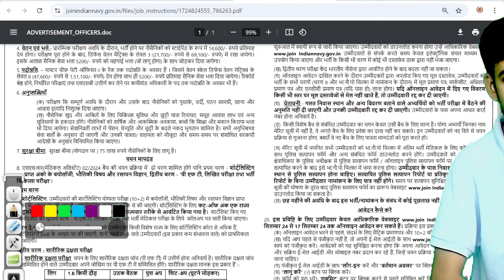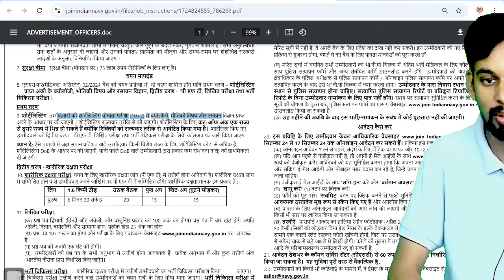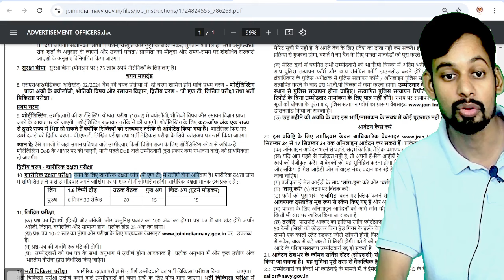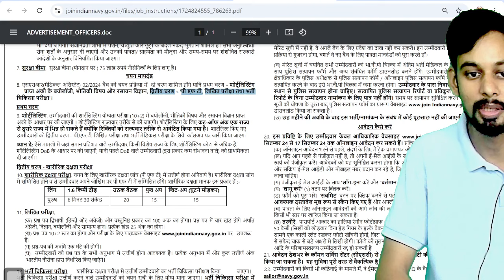Navy Medical Assistant Physical Written Exam Complete Information Navy Medical Assistant Admit Card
Navy New Vacancy 2024 | Indian Navy SSR Medical Assistant | Navy Permanent Job | By Dharmender Sir
In this video, Dharmender Sir provides all the essential details about the latest Navy recruitment for 2024, focusing on the Indian Navy SSR (Senior Secondary Recruit) Medical Assistant positions. If you’re aiming for a permanent role in the Navy, this is your comprehensive guide! ⚓🩺navynewvacancy
Indian Navy medical assistant mein stage first mein kiska kiska Naam aata hai
Indian Navy medical assistant mein kitne percent wale form apply kar sakte hain
Indian Navy SSR medical assistant new bharti
Indian Navy medical assistant bharti
Indian Navy medical assistant complete information
Indian Navy medical assistant syllabus kya hai
Indian Navy medical assistant ki hight kya hai
Indian Navy medical assistant mein kitne percent wale form apply kar sakte hainnavy medical assistant vacancy 2024
• Indian Navy SSR Admit Card Cut Off
• Navy SSR Medical Cut Off for Admit Card
•  Navy SSR Medical Assistant New Vacancy 2024
• Indian Navy SSR Online Form 2024
• Navy Medical Assistant Bharti 2024 Update
• Navy SSR Admit Card Cut Off State Wise
• Indian Navy Medical Assistant Recruitment 2024
• Navy SSR Online Form 2024 Age Limit
• Navy SSR Medical Notification 2024
• Indian Navy SSR Exam Cut Off 2024
• Indian Navy SSR Medical State Wise Cut Off
• Navy SSR Medical Eligibility Criteria 2024
• Navy Medical Assistant Education Qualification's
• Indian Navy SSR Medical Exam Date 2024
• Navy SSR Admit Card State Wise Cut-Off
• Navy SSR Medical Shortlisted Cut Off 2024
• Indian Navy SSR Merit List Cut Off 2024
• Navy SSR Medical Assistant Admit Card % Cutoff